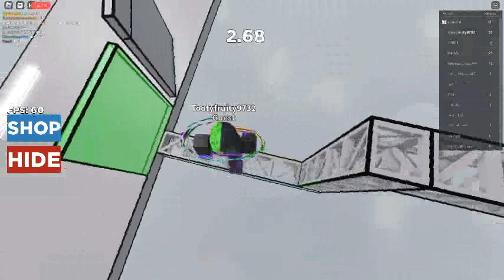New Record for this game